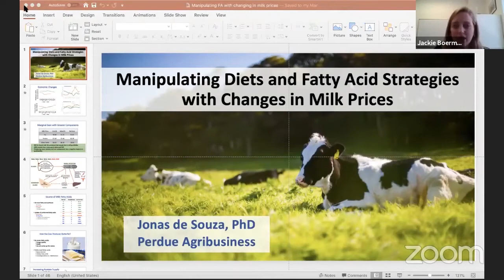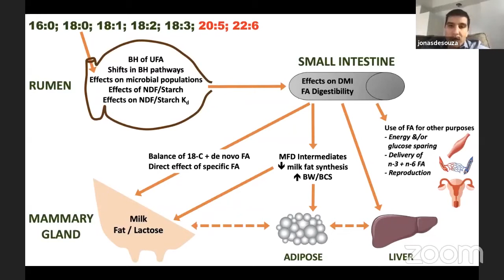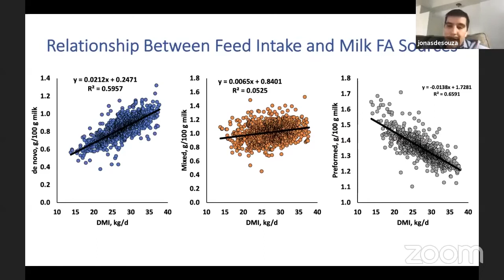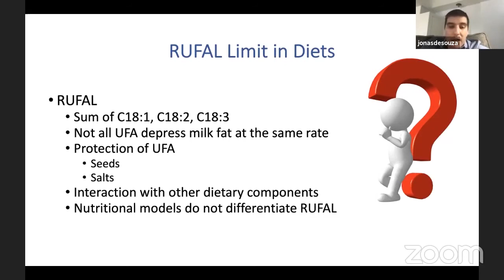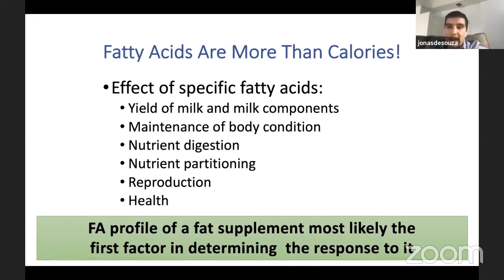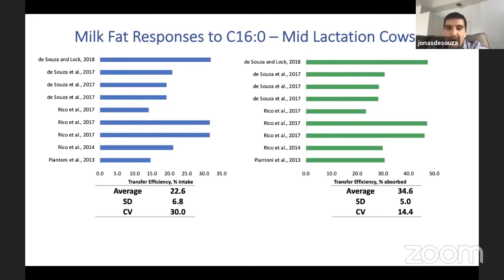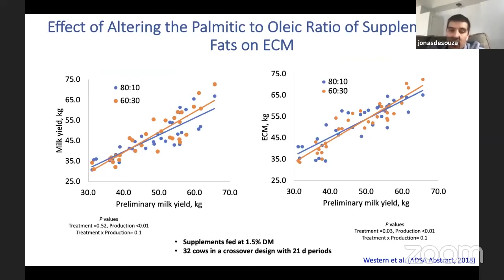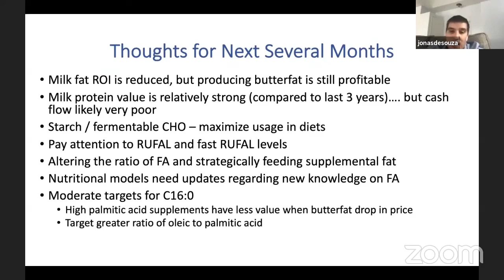De Souza - Fatty Acids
Dr. Jonas De Souza discusses fatty acid nutrition with an emphasis on how to maximize benefits during current market conditions.